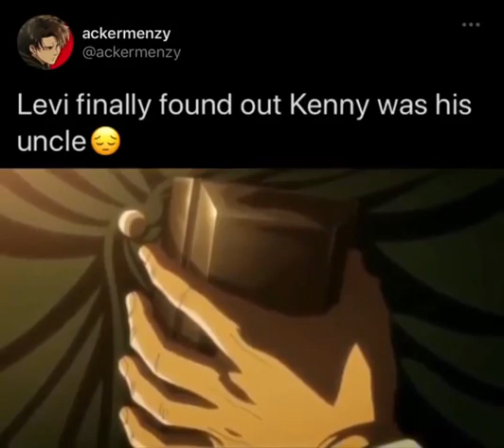When Levi found out that Kenny was his uncle 😔